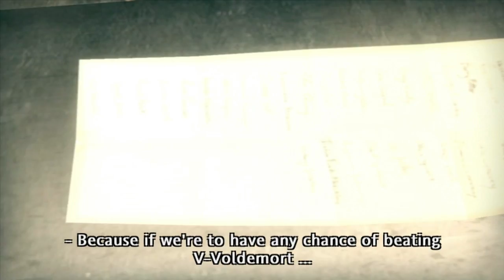Harry Potter And The Order Of The Phoenix PC Walkthrough Part 4